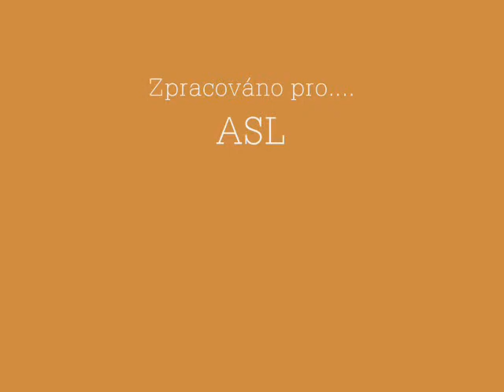Skopec by StuFFer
Spící Skopec...